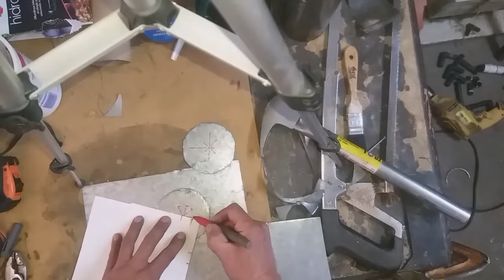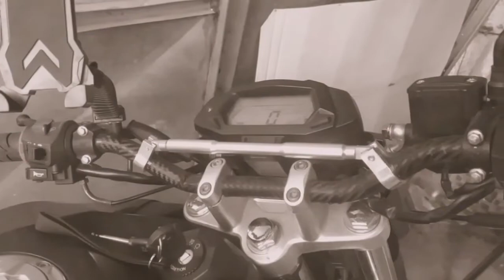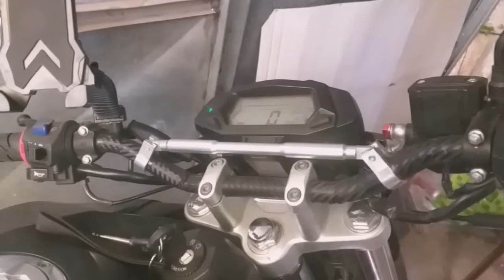Z 250 escape deportivo desmontable.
Objetivo de silenciar el rugido de una moto porque si bien para muchos es agradable también puede ser molesto si se esta en constante con el rugido, por eso realice un escape que cumpliera con dos objetivos.